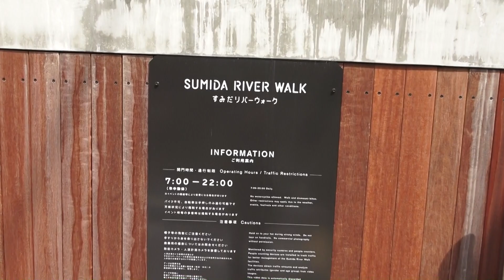すみだリバーウォーク 隅田川橋梁ジョイント音【ジョイント音 動画12】【Track Joint Sond Vol.12】Tobu Line Track Joint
架橋90年を迎えた隅田川橋梁のジョイント音を収録しました。
開業したての　すみだリバーウォーク　は列車が通過するたびにジョイント音と共に歩道が揺れ中々良い体験の出来る面白いスポットです。